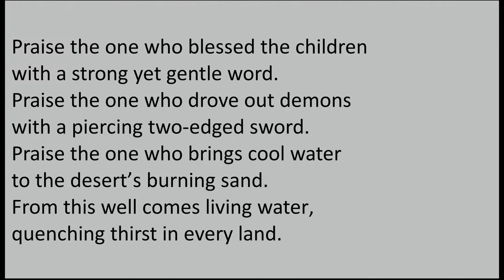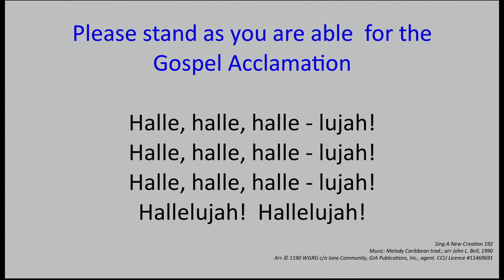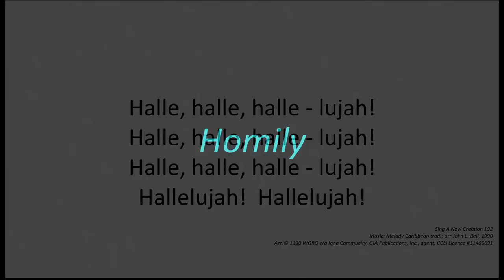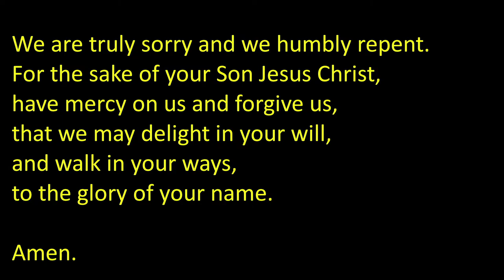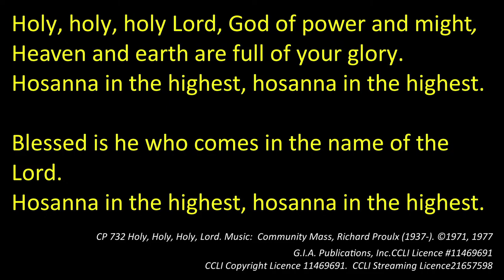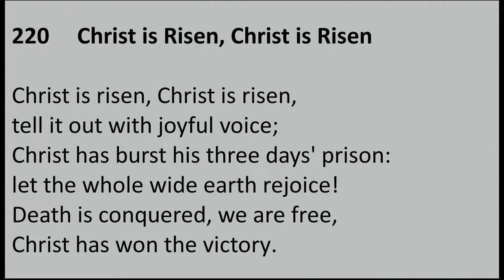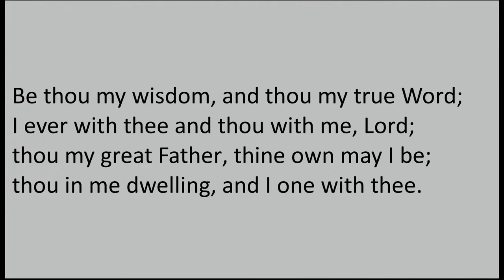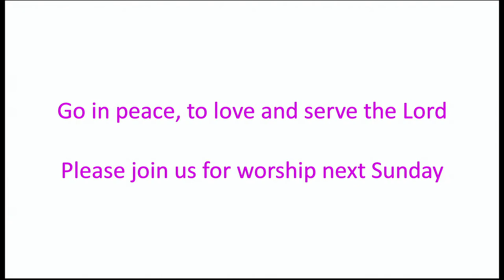Sunday April 7, 2024.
"Have you believed, Thomas, because you have seen me? Blessed are those who have not seen me yet believe."
Celebrant and homilist is Rev. Shelly Pollard.
Guest organist is Alexandra Weiss, and the St. Martin's Choir.
Guest guitarist is David M. Stone